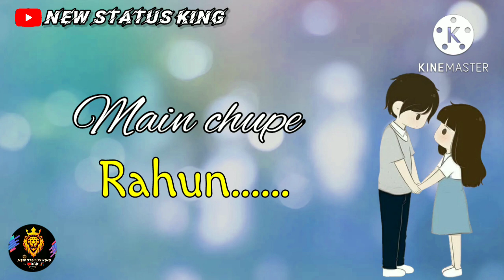Tum Bhula Na Sakoge 💔 || Sad Mash-up Whatsapp Status Video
WhatsApp Status Videos ,Love Song WhatsApp Status Videos, Romantic Song WhatsApp Status Videos, Sad Song WhatsApp Status Videos 2022